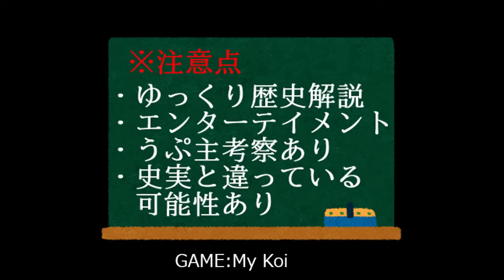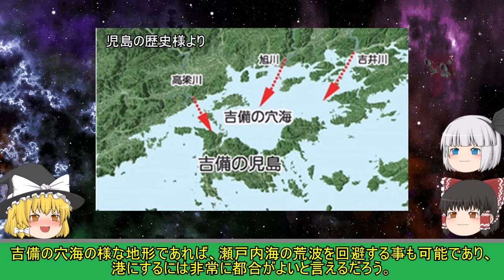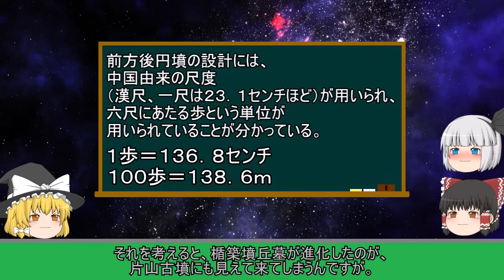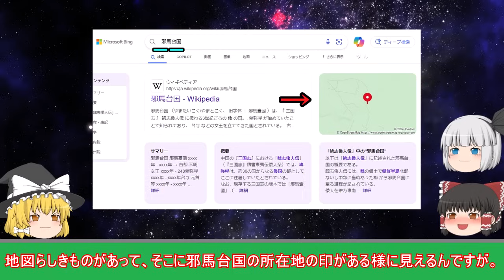【ゆっくり解説】古代吉備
古代吉備のゆっくり解説動画です。

古代吉備を大発展させた原動力はなんだったのでしょうか。

■ツール＆素材■
背景：My　Koi